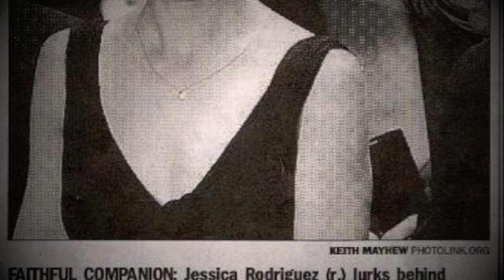Meet The Cast of TomKat: Allison Yolo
Allison Yolo plays over a dozen characters in The TomKat Project, including Scarlett Johansson, Suri Cruise, Vanity Fair writer Maureen Orth, Katie's former Scientology handler Jessica Feshbach, Rebecca Gayheart and many more. Hailed as "Genius!" by Chicago Tribune, this critically acclaimed supercouple chronicle features over 50 celebrity characters in a mind altering juggernaut of tabloid storytelling that is seriously funny, but never a joke. Get your tickets to TomKat at FringeNYC now: